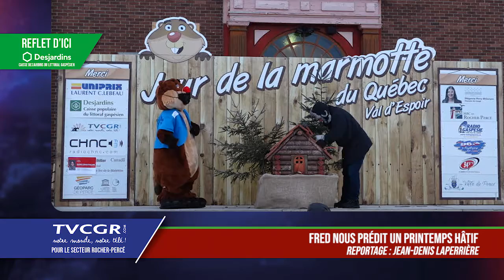Prédiction Fred 2021